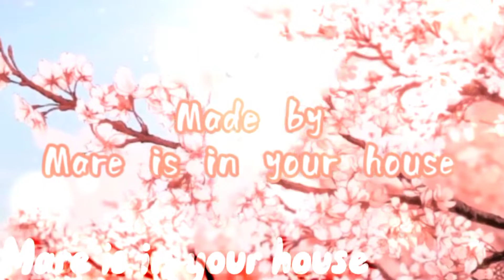Fallen youth meme | Ft simon the vision clan leader | Jing ju cats | Gacha club edition